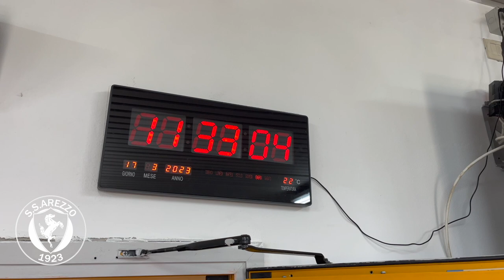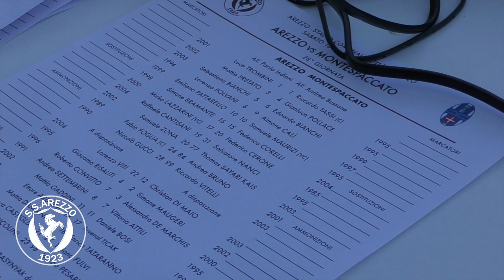Arezzo-Montespaccato 3-1, la partita vista da bordocampo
Gli amaranto vincono in rimonta grazie ai gol di Lazzarini, Convitto e Pattarello